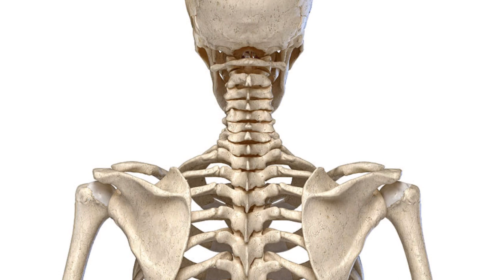Hiking With Jesus|Daily Devotional|Bones and Blood 05/08/2022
Hiking With Jesus! A primary by Jim Feldbush.

Join us in our daily devotional reading as we go hiking with Jesus, exploring the world of nature in the Word of God.

Today, we will learn that God wants us to work together with each other so others can see what His love can do.